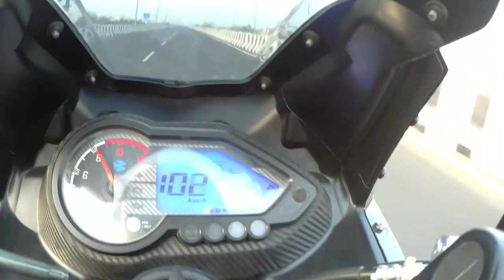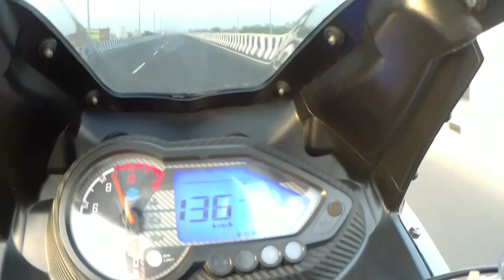Tvs Apche 160 4V vs Pulsar 220 Bs6 // Wheelie // Drag race // Guess the result?? 🔥